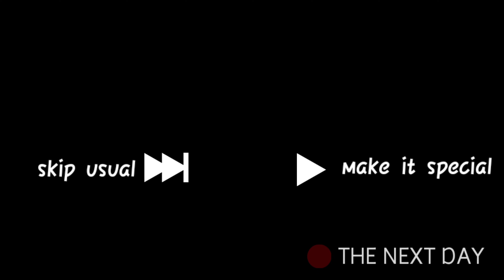They needs help💔 | Financial support as well as support |Old-age home near Thiruvarur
Details about old-age home
     Home is located in mudaliyar street, katur, thiruvarur.
     home name is paripooranam muthiyor illam.

Madhan
Vlogger | Foodie | Tamil YouTuber
Enthusiast in Traveling | Riding | Exploring

some playlists links below-

We will meet you on next Wednesday.